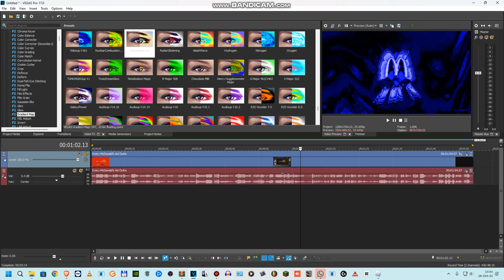How to make RoboticDaciaHeaven